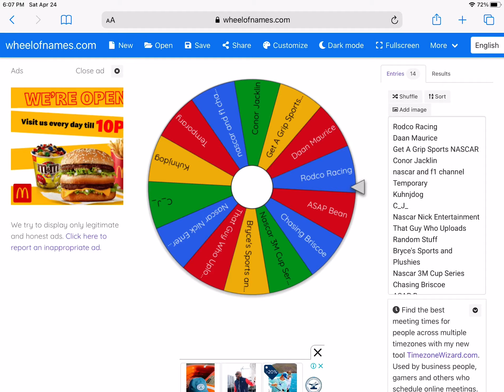Wheel Of Names Ep.2